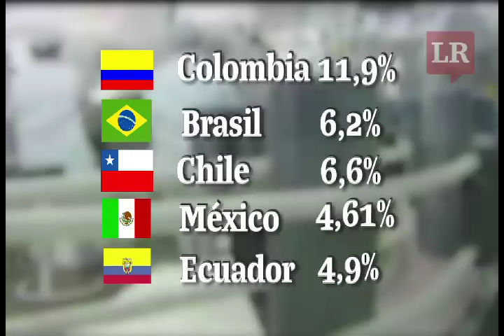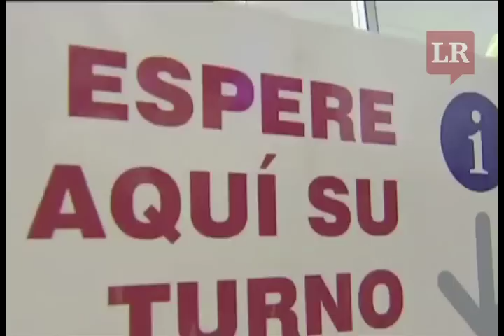Mercado laboral en Colombia